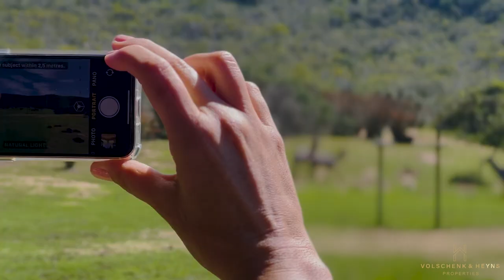The famous Stilbaai lifestyle farm | Danel Herbert & Reza La Cock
We are excited to offer you this well-developed 396ha fenced Game Farm.

Serenely situated, a nature lover’s dream with vast open spaces where sky meets land.

Come, and escape the busy city life.

The large untouched and pristine landscape forms the perfect location for nature lovers.

This Farm offers the discerning buyer an investment and luxurious way of living you can call your own.

There are three boreholes on the property, one with a wind pump and the other two with electric pumps (5 000l p/hour & 30 000l storage tanks).

Their is Eskom power on demand with pay as you go if needed.

Don’t be caught with Loadshedding!

The Solar system is a 30 KVA Freedom One Lithium Ion battery.

15 KVA Sunsynk Inverter

24 x 480W sun panels

This property boasts with a 4 bedroom and 4-bathroom Main House. In the main house you will find a large open plan kitchen and living area ideal for family gatherings.

A swimming pool, a gym, a separate laundry room as well as domestic courters. There are three double volume garages with ample parking.

On the property you will also find a two bedroom Guest Apartment with an open plan kitchen a lounge area and two bathrooms.

The two bedroom Historical Cottage with its kitchen, one bathroom and build in braai on the patio makes this property a true investment to be utilized at leisure.

A list of both game and assets are available on request for serious buyers.